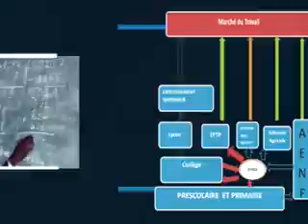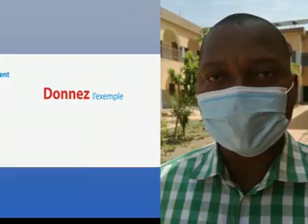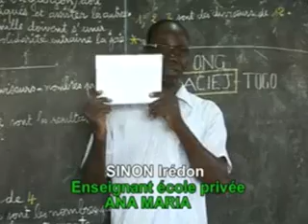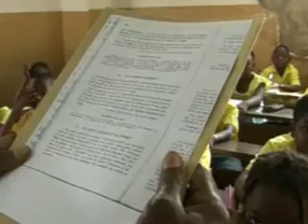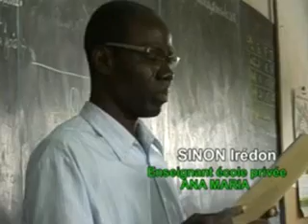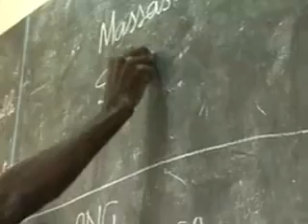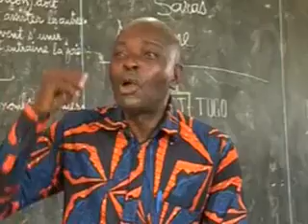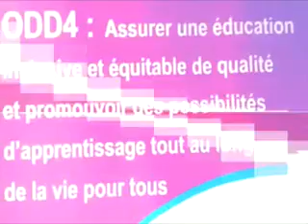DEBAT EDUCATION ENJEUX PLAN DRIPOSTE DU 06 05 2020